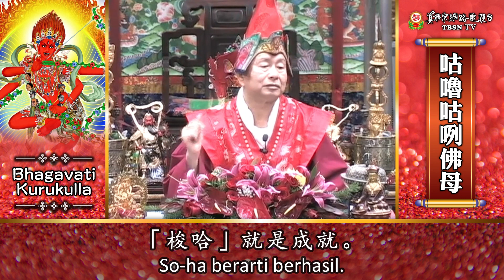03-11-2013 Penjelasan Mantra Bhagavati Kurukulla 聖尊蓮生活佛盧勝彥親誦及講解「咕嚕咕咧佛母」咒語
Dharmaraja Liansheng pernah mengatakan bahwa dengan menekuni sadhana Bhagavati Kurukulla dan merapal mantra-Nya hingga genap 600.000 kali, maka dapat Beliau akan muncul dan mengabulkan permohonan Anda. Tahukah Anda makna di balik mantra Bhagavati Kurukulla? Mari kita simak penjelasannya dalam video ini.

20131103聖尊蓮生活佛盧勝彥親誦及講解「咕嚕咕咧佛母」咒語－TBSN高清中文字幕版
Rainbow Temple

PERINGATAN